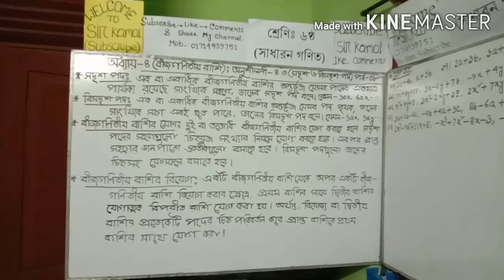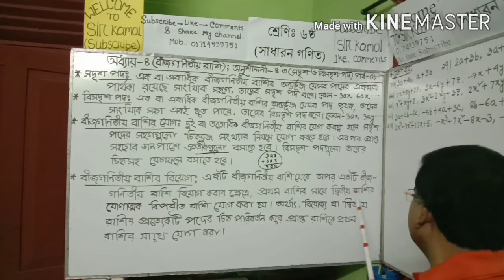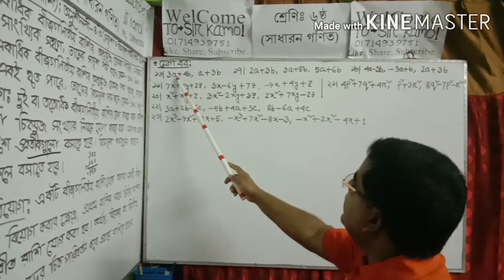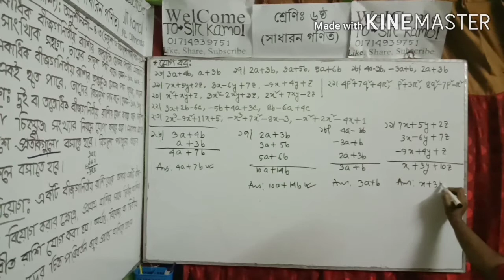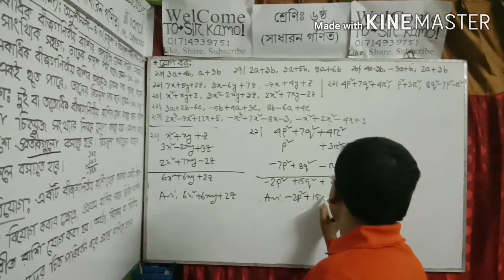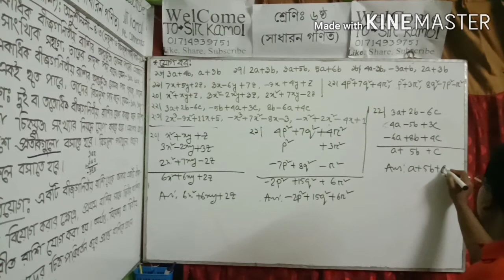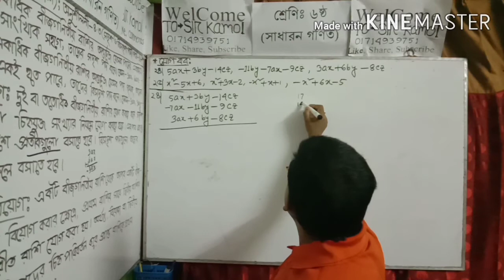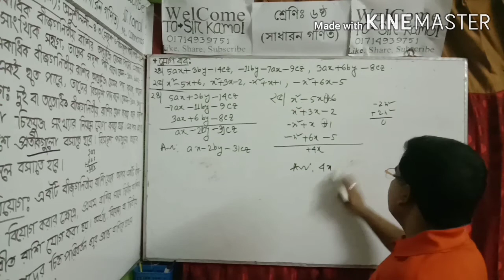Class 6 Math,Chapter -4(Algebraic Expression), Exercise -4.3(Summation of Similar & dissimilar exp)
Class 6 Math,Chapter-4(Algebraic Expression),Exercise-4.3,Part-8